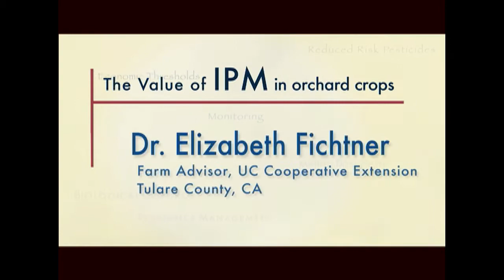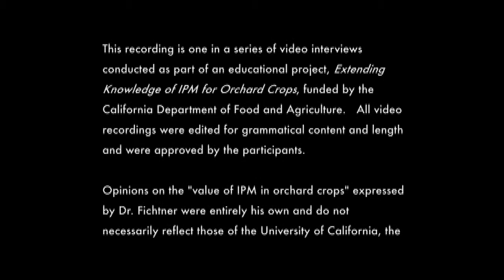Elizabeth Fichtner FINAL 04June2013 1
Dr. Elizabeth Fichtner has a BS degree in Plant Sciences from Cornell University, Ithaca, NY, and M.S. and PhD degrees in Plant Pathology & Soil Science from North Carolina State University in Raleigh, NC. Following her PhD, she did postdoctoral research on emerging forest diseases at the University of California (UC) at Davis. She became a UC Cooperative Extension Farm Advisor in 2009 working in Tulare County, CA. She mainly works with growers of almonds, pistachios, walnuts, prunes, and olives.